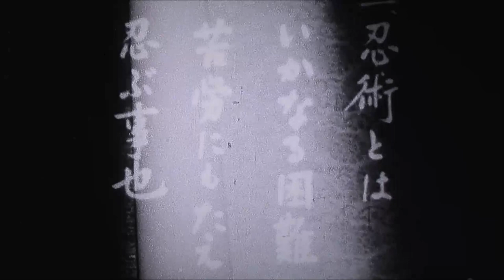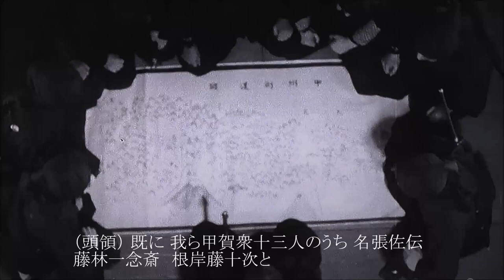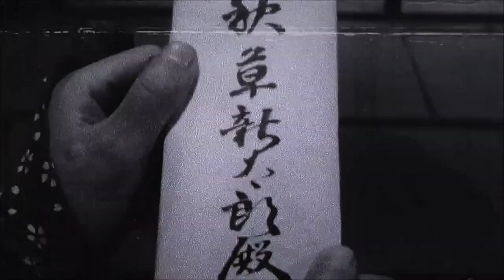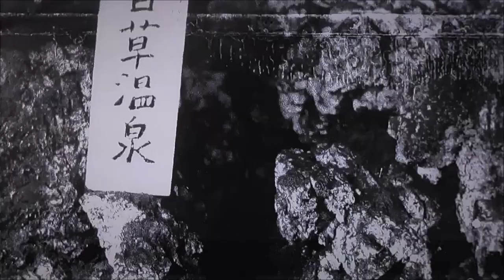「隠密剣士」第二部 忍法甲賀衆より 第四話「忍法 空蝉」(一部字幕付き)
1962年から放映開始された連続TV時代劇「隠密剣士」で思い出されるのは まずはテーマ曲「江戸の隠密渡り鳥」それからお供の霧の遁兵衛（牧冬吉）でしょう　前者はBGMとして初めて この第四話のラストシーンから使われています

そして後者の霧の遁兵衛は 第三部から登場します　今回は同じ俳優牧冬吉ですが 遁兵衛ではなく「柘植の黒兵衛」（つげのくろべえ）　甲州街道 相模川の「勝瀬の渡し」で出家僧のいで立ちで秋草を待ちます　果たして彼は公儀隠密の伊賀忍者なのか？ はたまた秋草を狙う甲賀忍者なのか？　ここから先はネタバレになってしまいますので 本編にてじっくりご覧下さい

ちなみに この「勝瀬の渡し」付近は 昭和10年代相模ダムの工事により 集落と共にダムの湖の底に眠ってしまったそうです　よって冒頭の風景はもう見られません　とても貴重な映像になります

それから宿で 秋草が黒兵衛に「長い歳月　厳しい修練を経て一人前の忍び者になる　黒兵衛は忍者に満足しているか！・・・」と矢継ぎ早に詰問するシーンがありますが この後のストーリー展開（黒兵衛の回想）にとても重要なシーンになるので 台詞をそのまま書き込んでおきました

0:00　スタート
10:36 　秋草が黒兵衛に「忍者として悔いはないか！」と詰問していく
22:17　挿入曲「江戸の隠密渡り鳥」のBGMが流れてくる

ここでも秋草新太郎が 周作少年を通して 日本中の少年少女たちに 生きることの大切さや 意味を問いかけています　それを聞いて「じゃあ忍者になるの や～めた」とあっけらかんと応えた周作少年を見て きっと自分も小さい頃はあんな感じの子供だったんだろうなと

いつの時代でも子供たちはみんな 秋草新太郎のような強いヒーローに憧れます　が 今こうして振り返ってみると「隠密剣士」は単なるチャンバラ劇や忍者モノではなかった　ドラマを通じてみんなして手を取り合って生きること　困っている人がいたら助けてあげることを隠密剣士から教えてもらいました　こういうドラマは珍しい　もう既に 鬼籍に入られたスタッフの方も多いかと思いますが 出演者をはじめ製作に携わったみなさんには心から感謝したい

【訂正】
冒頭シーンの「梵次太郎丸」の台詞のカナ使い
✕　隠形遁身→おんんぎょうとんしん
〇　おんぎょうとんしん

ちなみに意味は？
「隠形」はかくれること「遁身」は逃げること

探索のために敵の陣営に忍び込んでも 見破られ 捕らえられては目的を果たせない　だから忍者はいかに隠れ いかに逃げるかに知恵を絞った　自らの命を投げ出してまで敵に損害を与えようとする特攻作戦や自爆テロは 忍者にとっては論外であり まともな戦術とはいえない　生き延びることを最優先させるからこそ さまざまな忍びの技や武器 道具が生み出された
（徳永文一）原文ママ